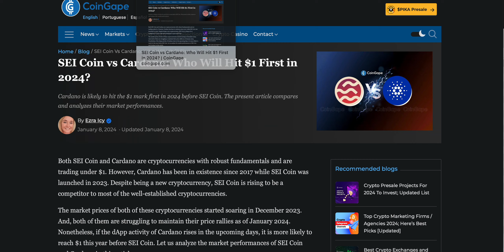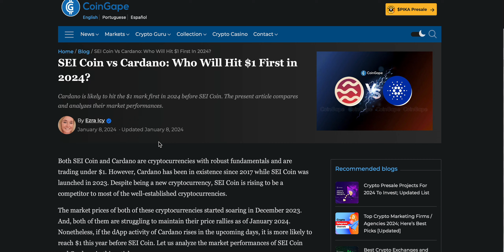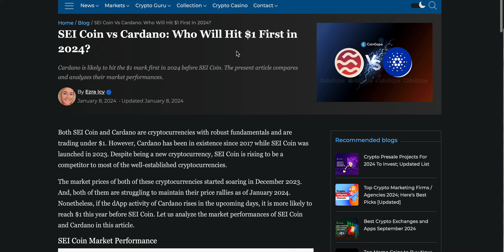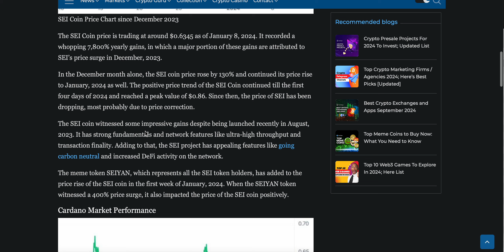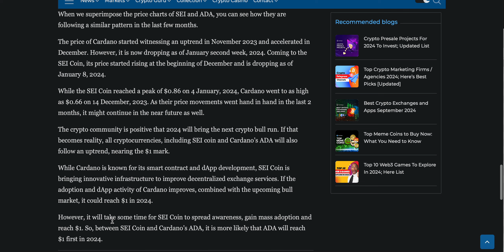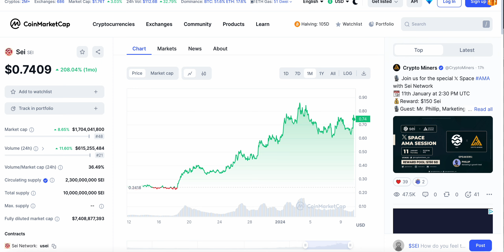SEI COIN $SEI CAN REACH $1.00 SOON?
Sei crypto
Sei crypto price prediction
$sei
seiyan crypto

what is seiyan coin, sei Coin, $sei, sei Coin price prediction, sei Coin news today, Sei crypto, seiyan meme coin news, sei coin news, sei coin update